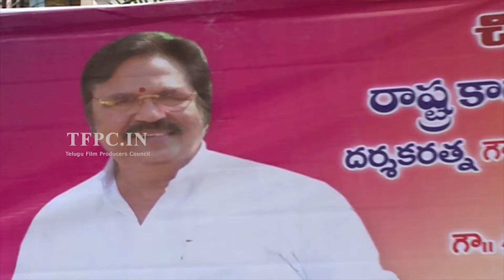Dasari Narayana Rao Launches Children's Suraksha Society | TFPC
tfpc tollywoodnews entertainment Dasari Narayana Rao Launches Children's Suraksha Society